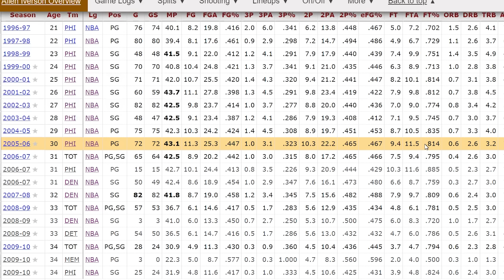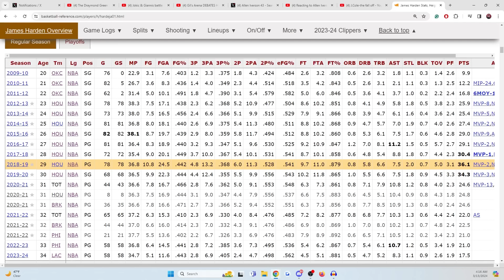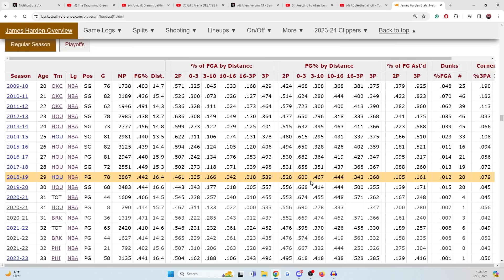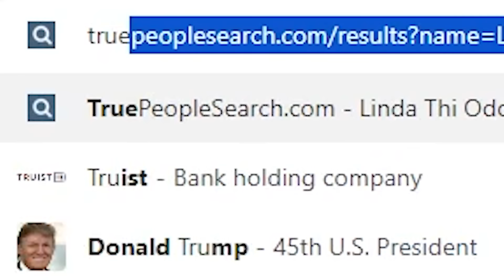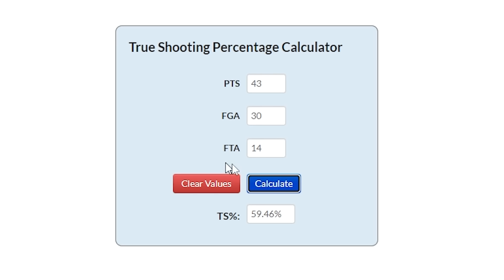WE NEED TO STOP LYING ABOUT ALLEN IVERSON